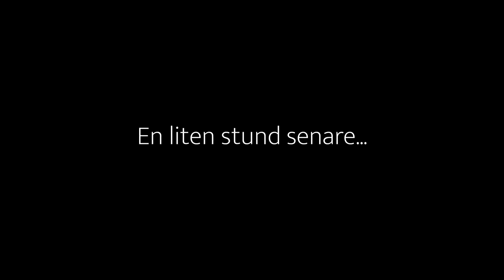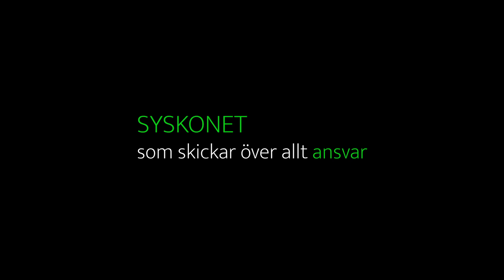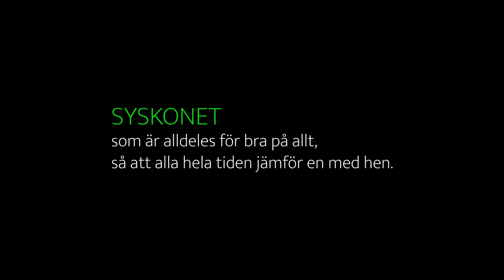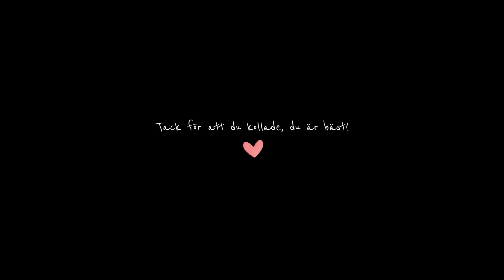VÄRLDENS VÄRSTA SYSKON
HEJ och HALLÅ

👉🏻 Någon mer som har syskon som gör något av detta? 🤦🏻‍♀️ Berätta gärna om något annat typiskt som ditt syskon brukar göra i kommentarerna!

👉🏻 Denna videon är en av flera i vår serie "världens värsta..." kolla gärna in våra andra videos, och har ni nån idé på vad vi kan göra "världens värsta" av nästa gång, kommentera!

🎬 Enäggstvillingar
🎬 25 år
🎬 Sambos (med varandra)
🎬 Från Blekinge, bor i Göteborg
🎬 Feminister och optimister
🎬 Skådespelare
🎬 Professionella fuldansare